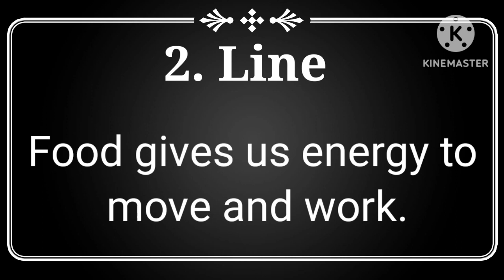5 Lines on Healthy Food in english | paragraph on healthy food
5 Lines on Healthy Food in english | paragraph on healthy food | healthy food 5 lines | food